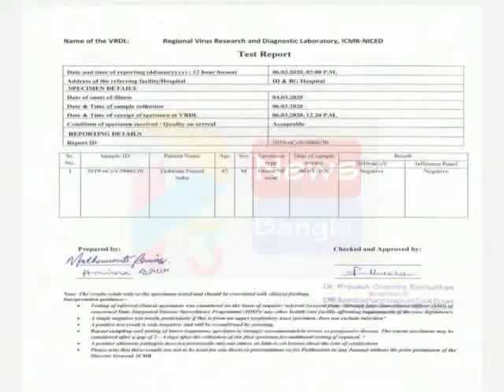BHAGWANPUR KARONA SIBIR# 07 03 2020 P3 NEWS BANGLA#